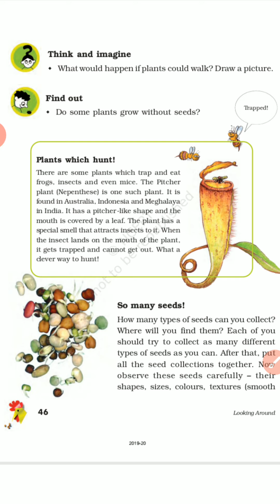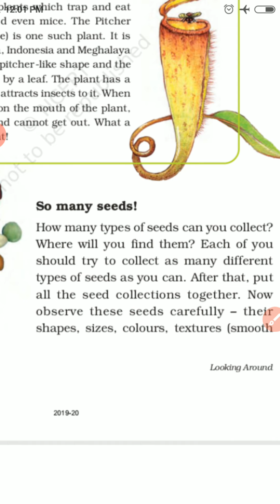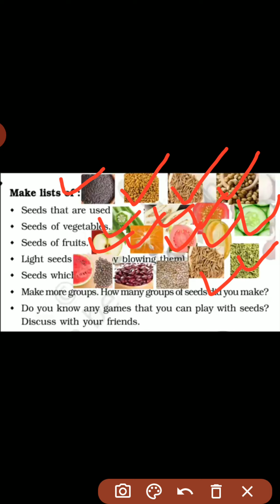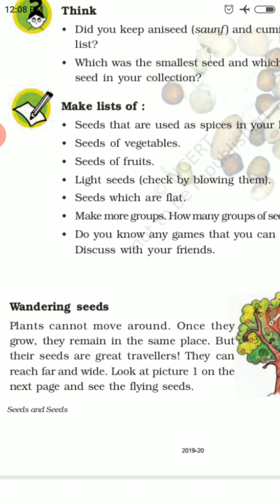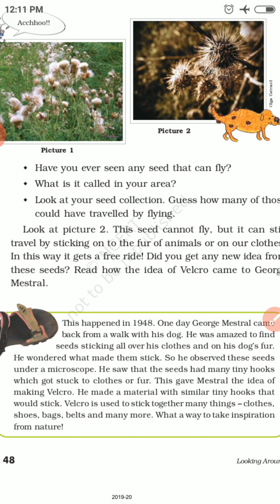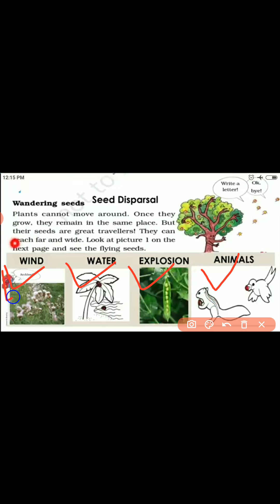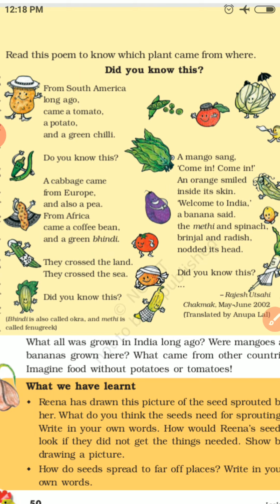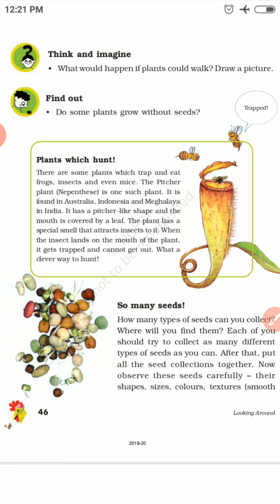STD : 5th Science chap-5 seeds and seeds (part-2)